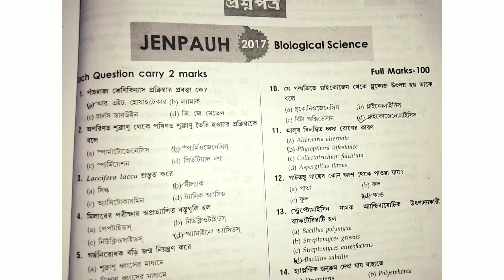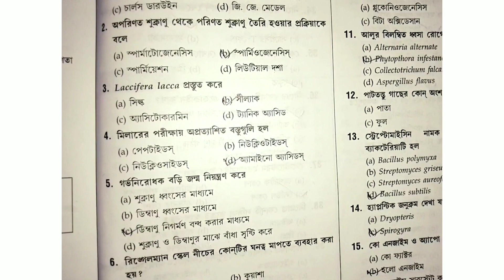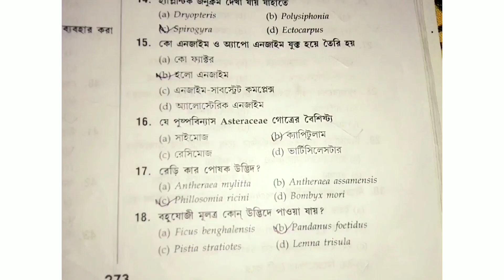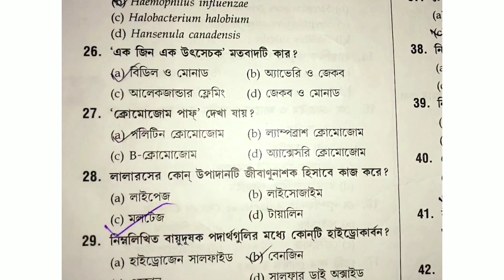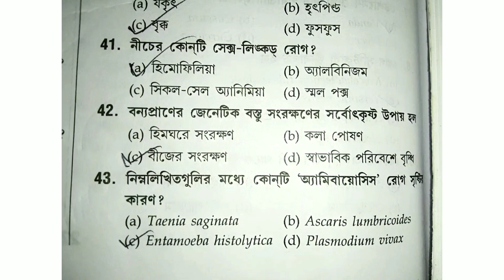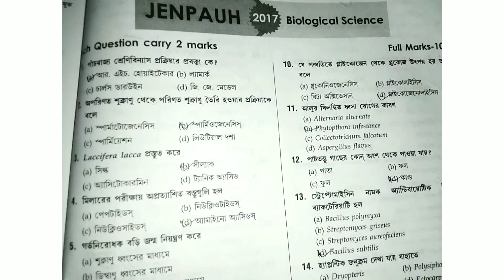Jenpas-UG BIOLOGY previous year questions and answers(2017)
Jenpas-ug
Target Medical
Previous year question and answer
Biology